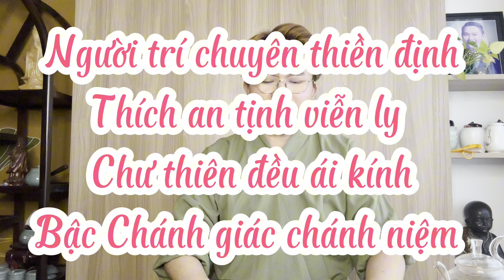Tích truyện Pháp Cú - số 136